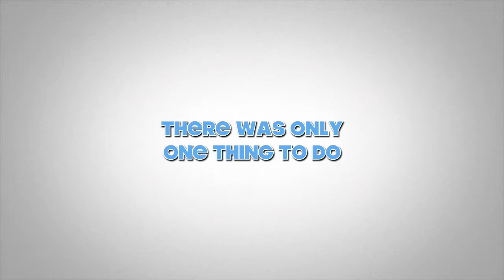預告片 - Hort Park，早起，魚兒，阿姨～！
新加坡 Hork Park 花園。